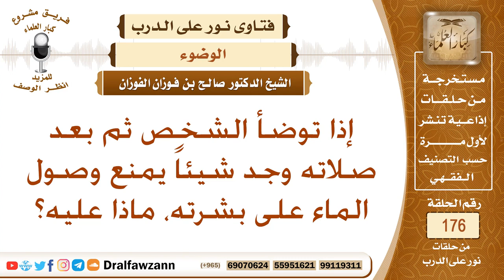إذا توضأ الشخص وصلى ثم وجد شيئا يمنع وصول الماء على بشرته، ماذا عليه؟ الشيخ صالح بن فوزان الفوزان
نص السؤال: إذا توضأ الشخص ثم بعد صلاته وجد شيئاً يمنع وصول الماء على بشرته، ماذا عليه؟
السيرة الذاتية :
للاشتراك في قناة الشيخ صالح الفوزان

رئيس الفريق
لمشروع كبار العلماء